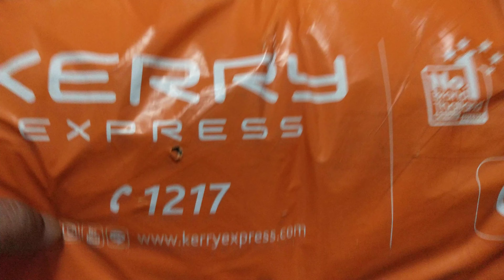T-shirt กระดุม 3 เม็ด สวยๆ